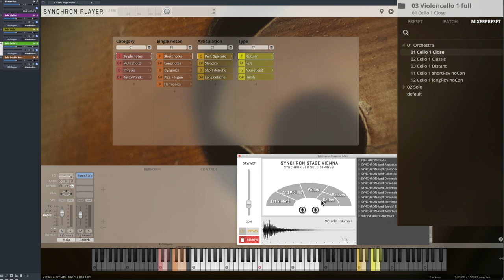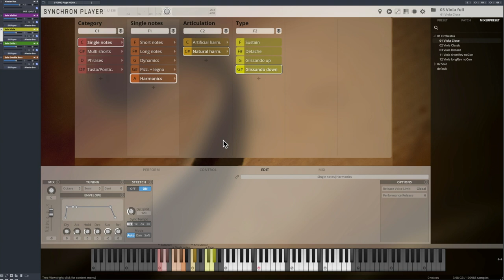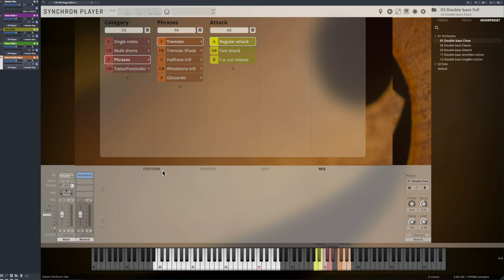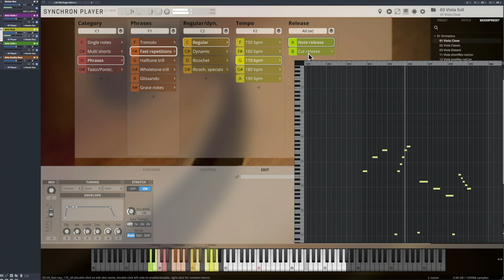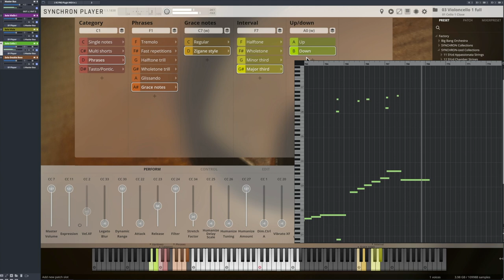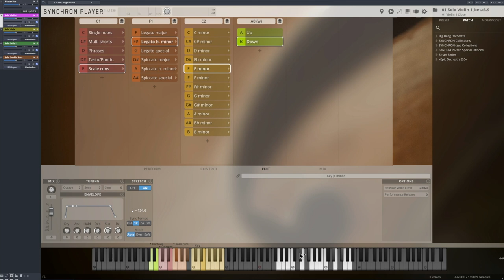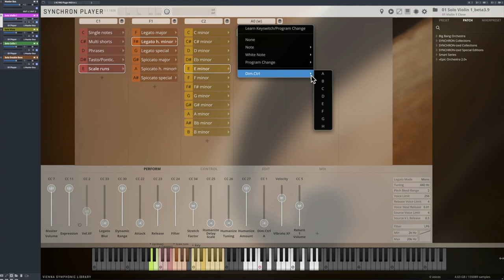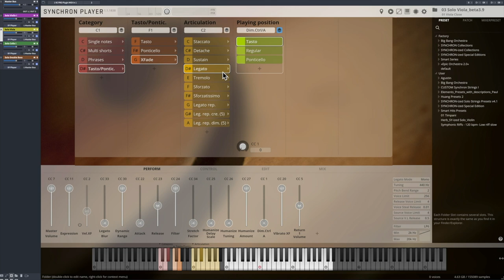SYNCHRON-ized Solo Strings Walkthrough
Find out what's new about our six solo string instruments. More than 150,000 samples at your disposal